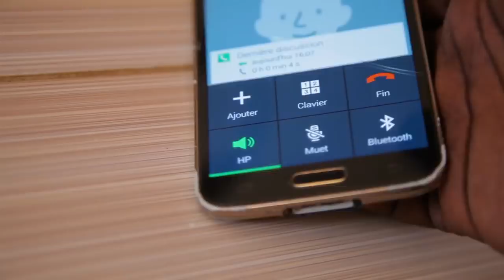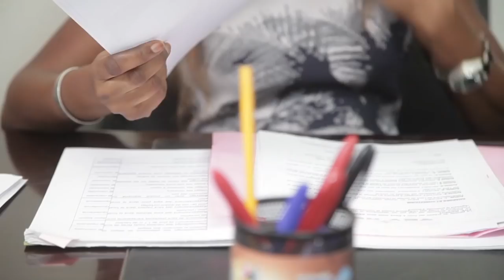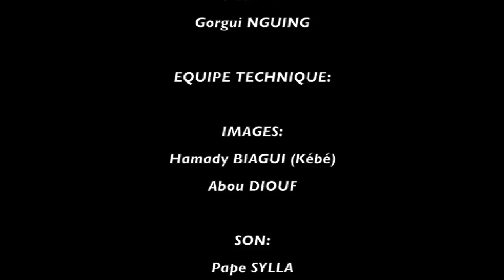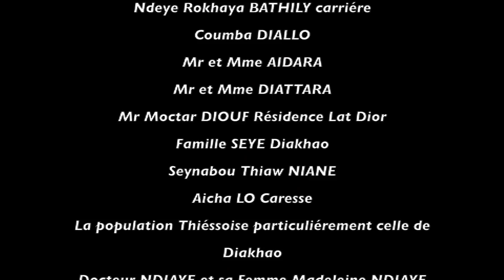WIRI WIRI - Saison 1 - Episode 25 - 18 Mai 2015